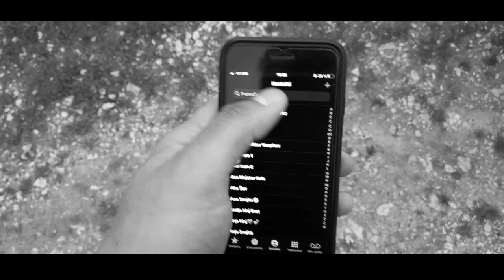MC Džoni X Kibo - To je to (2022)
Tekst: Nikola Živanović (MC Džoni)
Vokal: Boris Mitrović (Kibo)
Bek vokal: Nikola Živanović (MC Džoni)
Mix&Master: Boris Mitrović (Kibo)
Video editing: Boris Mitrović (Kibo)

Home Music Studio

Zabranjeno je svako kopiranje i kačenje materijal na druge kanale, Lyric Studio i Home Music Studio zadržavaju autorska sva prava.